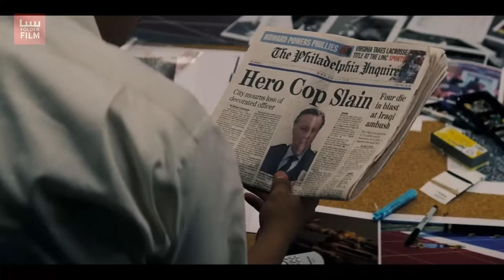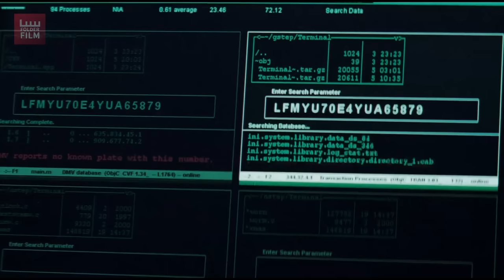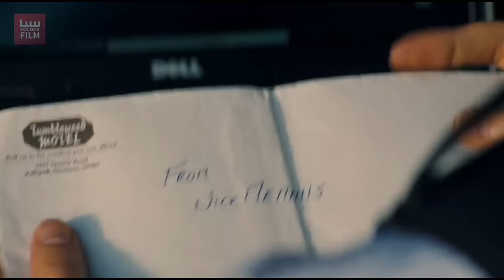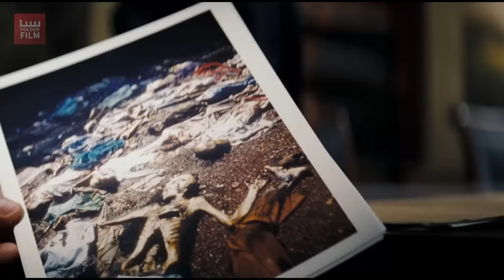Ketika Sniper Balas Dendam ‼️ - Alur Cerita Film Shooter (2007)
alur cerita film Shooter (2007)
Film menceritakan kisah seorang sniper legendari bernama Bob Lee Swagger (mark wahlberg) yang pensiun dari dunia militer namun kembali di jebak oleh pejabat korup hingga di tuduh melakukan pembunuhan terhadap presiden amerika serikat. review film nya sudah mimin rangkum, semoga bisa menghibur teman-teman sekalian :)